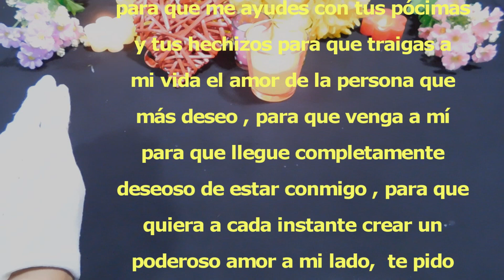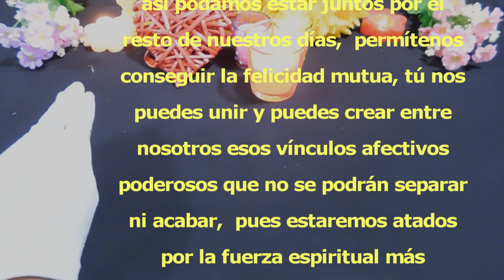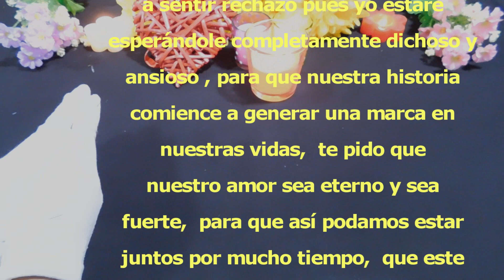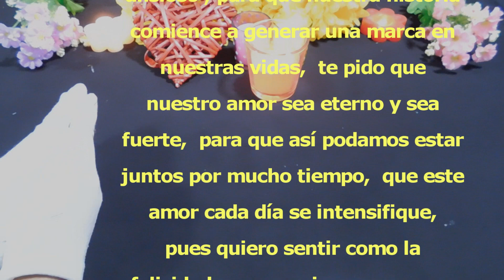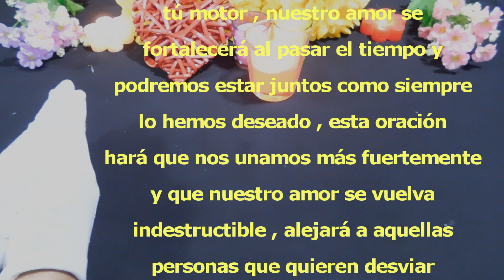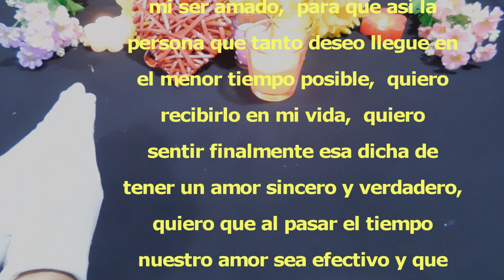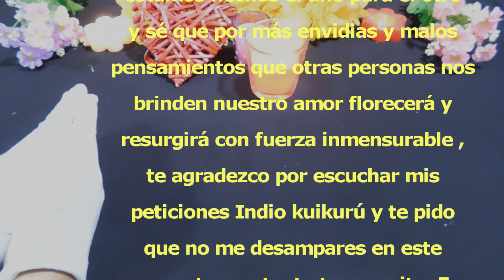ORACIÓN AL INDIO KUIKURÚ MUY POTENTE para conseguir el amor DE QUIEN DESEAS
Haz la oración al indio kuikuru para conseguir el amor que deseas
Escucha la oración al indio kuikuru y consigue el amor deseado